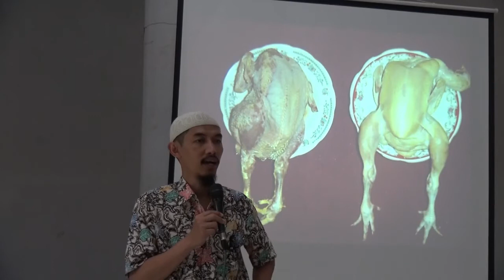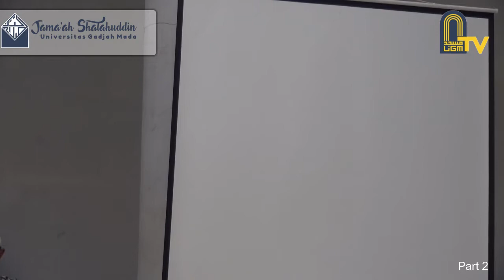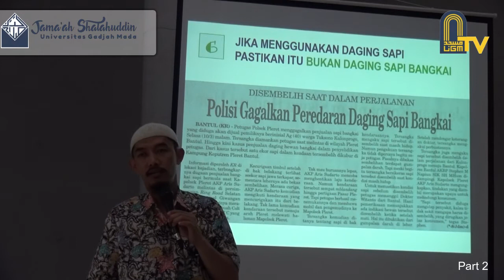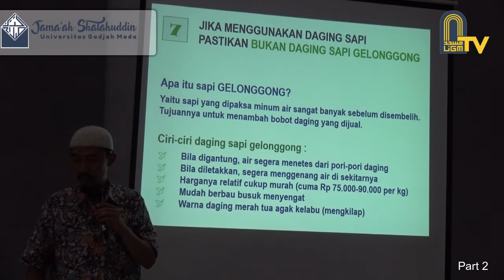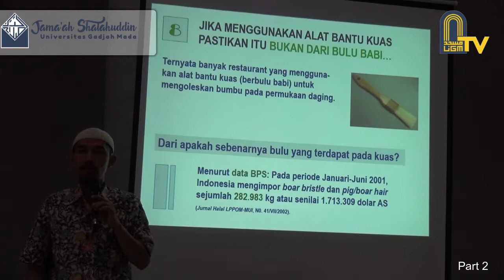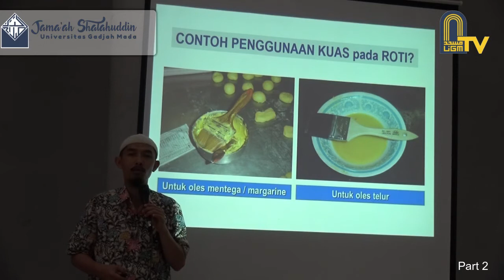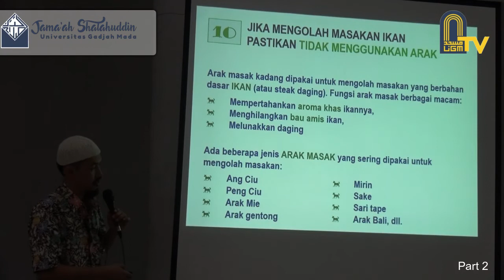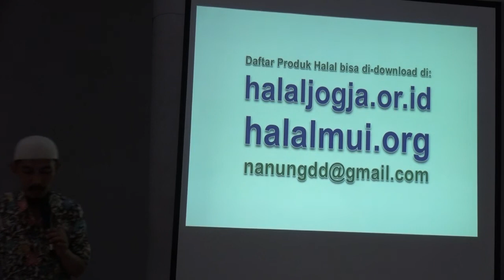Potensi Pencemaran Daging Haram di Sekitar Kita Part 2 - Ust Ir. Nanung Danar Dono, Ph.D